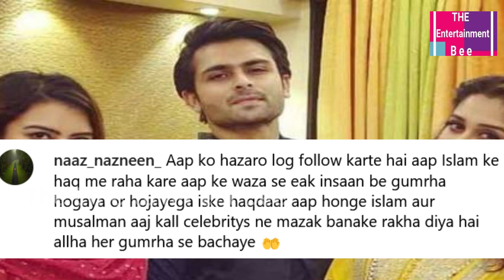Shoaib Ibrahim & Saba Ibrahim Gets Trolled For Celebrating Rakshabandhan